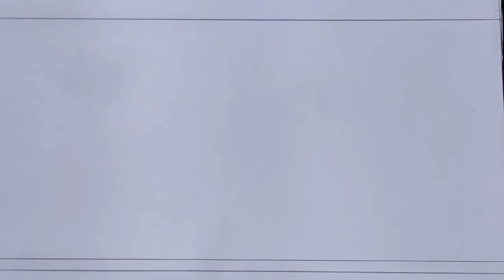Hand embroidery nakshi kantha border line design drawing tutorial,নকশীকাঁথা নকশা বর্ডার লাইন আঁকা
Title:-Hand embroidery nakshi kantha border line design drawing  tutorial,নকশীকাঁথা নকশা বর্ডার লাইন আঁকা